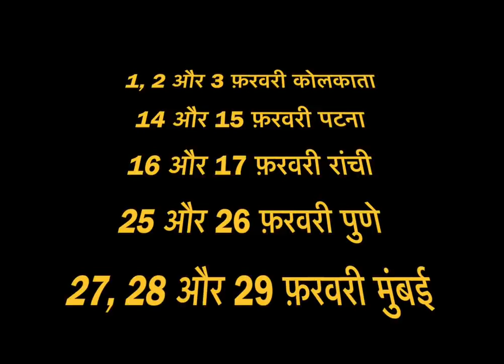क्या किसी के कारण किसी का कुछ बिगड़ता है | क्या कोई किसी के कारण मर सकता है ? देखें दिव्य तर्क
16 July se 17 August | कर्क के सूर्य का राशि अनुसार फल -

क्या किसी के कारण किसी का कुछ बिगड़ता है | क्या कोई किसी के कारण मर सकता है ? देखें दिव्य तर्क सन्तोषी जी के साथ

क्या कोई किसी के मृत्यु का कारण बन सकता है ?
क्या किसी के भी ग्रह किसी को बर्बाद कर सकतें हैं ?

ऐसी जानकारी और कहीं नहीं मिल सकती ।
देखें आँखें खोल देने वाली जानकारी ।